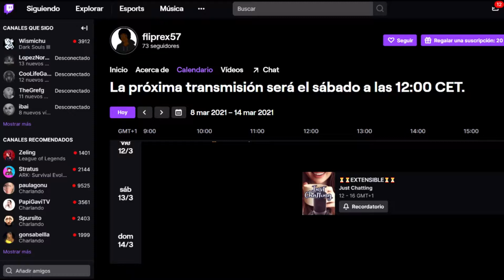Los Smith | Philip Smith #3🥳🥳